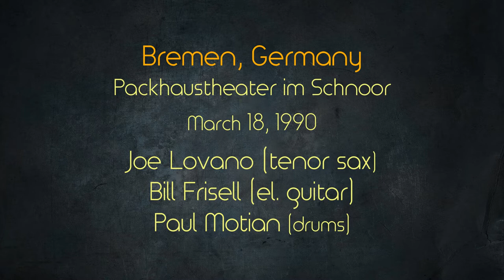Paul Motian trio w/Joe Lovano & Bill Frisell – Bremen, March 18, 1990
00:00 Ruby My Dear (T. S. Monk) - 9'30
09:57 Good Morning Heartache (I. Higginbotham/E. Drake/D. Fisher) - 9'47
20:01 Chelsea Rendezvous (J. Lovano) - 13'03
33:39 Kathelin Gray (O. Coleman/P. Metheny) - 6'00
40:08 Crepuscule With Nelly (T. S. Monk) - 6'44
47:25 Once Around The Park - 6'35
All compositions by Paul Motian except as indicated.

Joe Lovano (tenor sax)
Bill Frisell (el. guitar)
Paul Motian (drums)

Bremen, Germany, Packhaustheater im Schnoor - March 18, 1990